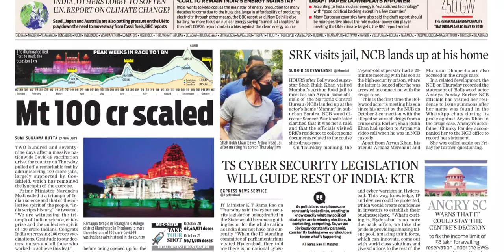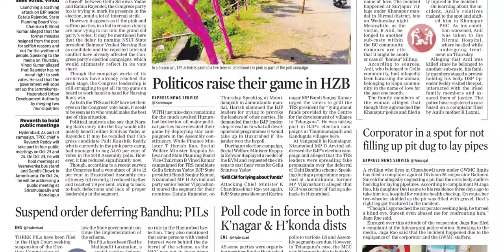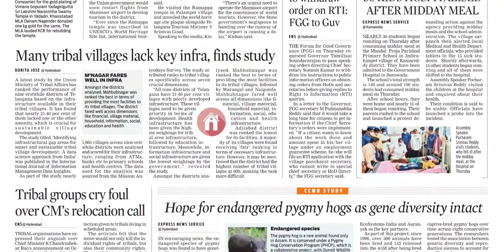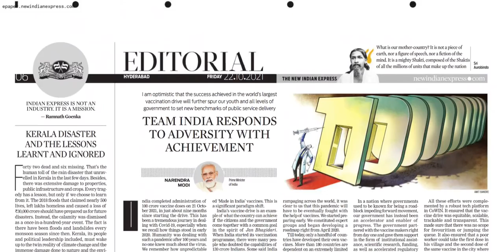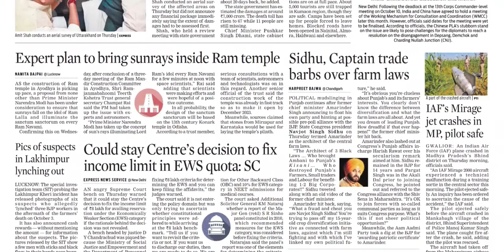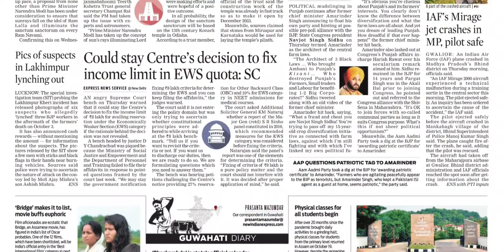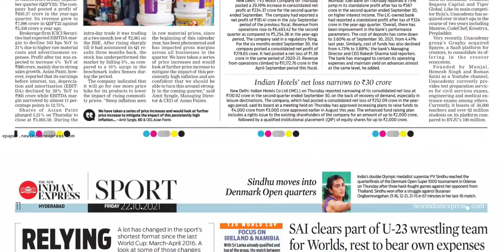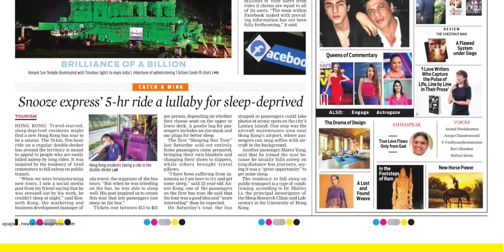THE NEW INDIAN EXPRESS TS 22 OCTOBER 2021 FRIDAY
FOR TELUGU PAPERS:
NTNB NEWSPAPERS